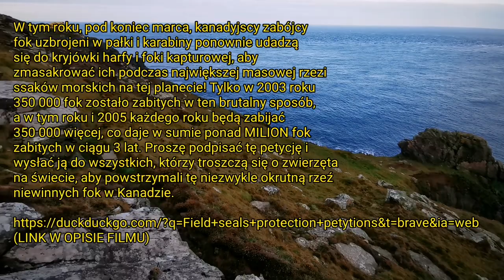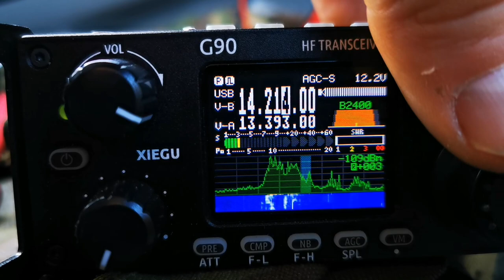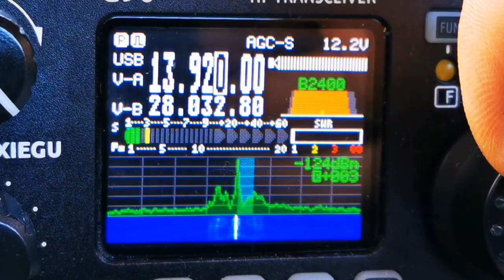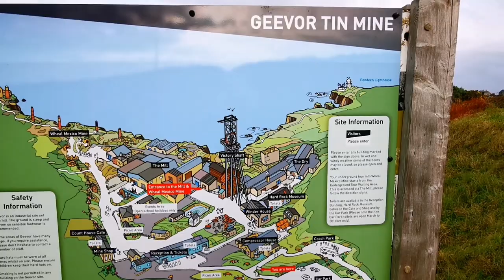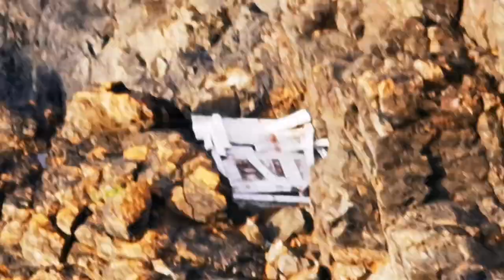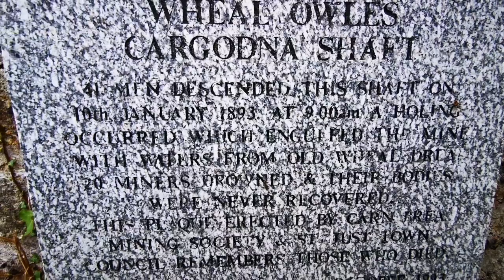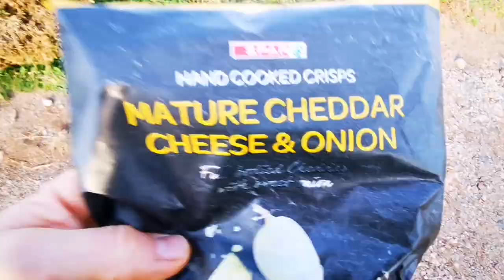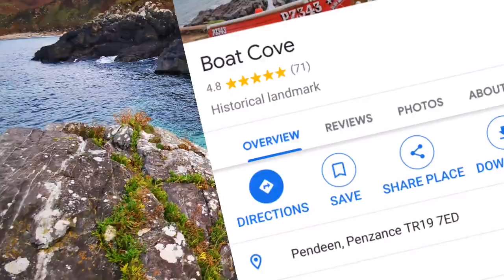Exploracja Walking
Platforma YT wylonczyli oczywiscie komentarze bo. orwell19.

Poza tym ogromne przestrzenie i nie sposób to ogarnac pokazac wszystko, bo by to potrzeba bylo czasu 2 TYGODNIE z mapa topograficznom. Mase szybow, czesc zasypana, a czesc ukryta, glebokie tunele, co mozna zobaczyc na innych nagraniach YT ludzi którzy sie ram zapuszczaja w glab. A z mojej strony bylo by to wyzwanie pokazac wam to tam ten swiat pod ziemia, kawal wielkiej historii. Ocean atlantycki wydaje sie byc czysty, odhlan niebieskiej wody morskiej, z porownaniem jakie scieki syf jest na wodach terytorialnych english chanel (kanal lamanche🤔). Zapraszam do odwiedzin CORNAWALL, nie siedzcie w domach, wylonczcie ten Internet, nieogladajcie tej tam durnej propagandy... która dziala na niekorzyc wszytkim zwyklym uczciwym normalnym ludziom.

KOPALNIA NIECZYNNA JAKO MUZEUM, WARTO ZOBACZYC, Pendeen, Penzance : TR19 7EW

Niebieskie laguny, perfekcyjne miejsce (to w ostatniej czesci filmu) do snorkelingu, maska rurka i pianka obowiazkowo, gwarancja wrazen..adrenaliny. Pendeen, Penzance :TR19 7ED